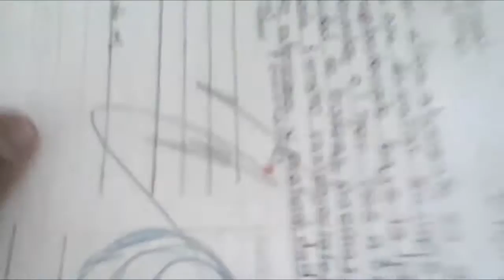Mira Y Animate a Dibujar A LA LINDA FIO XDEIOS